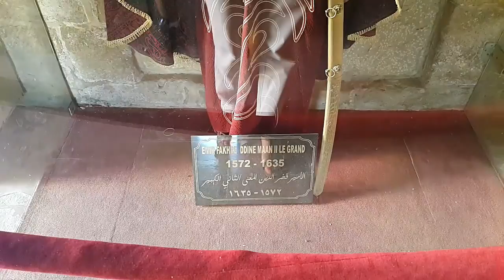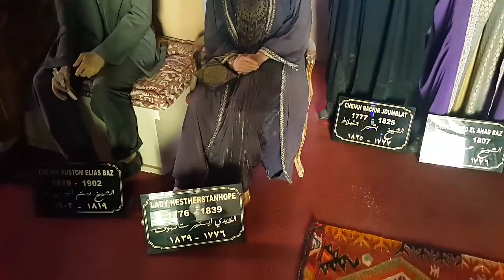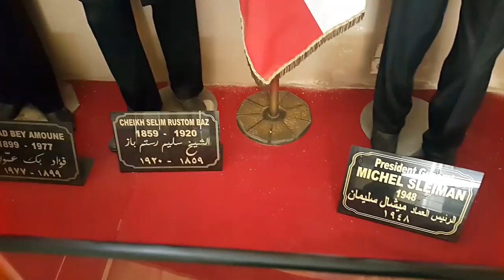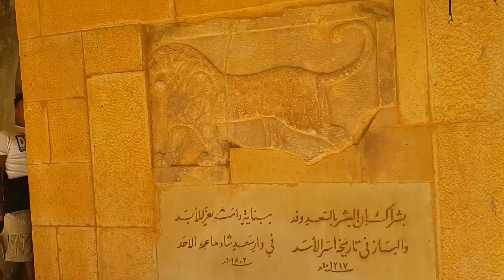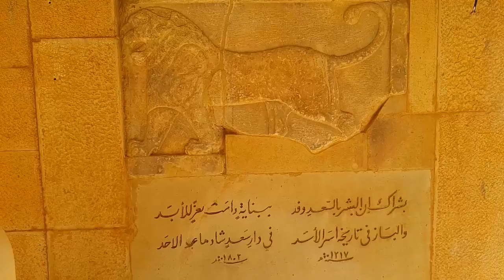Дворец Fakhr el Dine2. Вход платный.